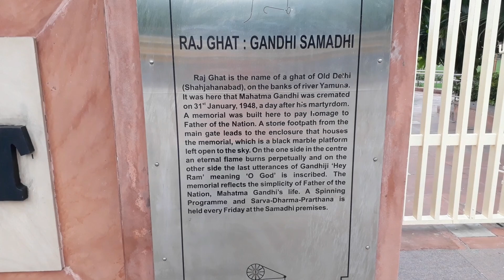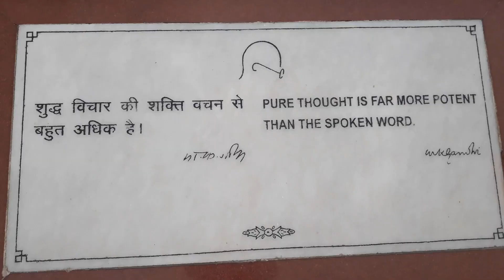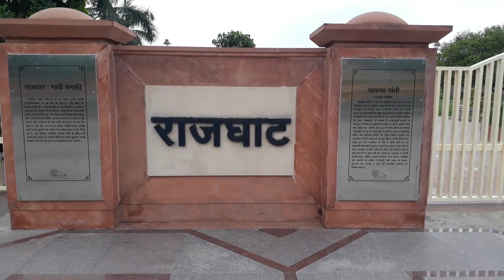Inside RAJ GHAT - Samadhi of Mahatma Gandhi - राजघाट - गाँधी समाधी - नयी दिल्ली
Inside Raj Ghat - Samadhi of Mahatma Gandhi. Raj Ghat is a memorial dedicated to Mahatma Gandhi in Delhi, India.  राजघाट - गाँधी समाधी - नयी दिल्ली .

Location: It is very near Daryaganj, Delhi Gate and Kotla Stadium.

How to reach: One can reach Raj Ghat by bus and metro. Delhi Gate metro station is the nearest metro station.

Visiting hours: Open every day from 6:30 AM to 6 PM.

Rajghat is popular among the Indians as well as foreigners. Foreign dignitaries also visit Raj Ghat every year. It has become a top tourist place in Delhi.